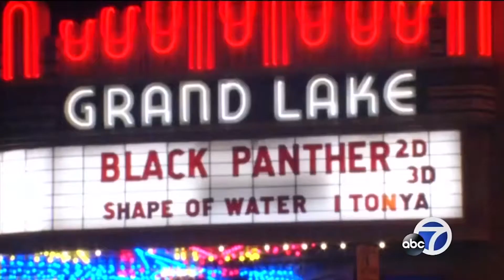01 Black Panther